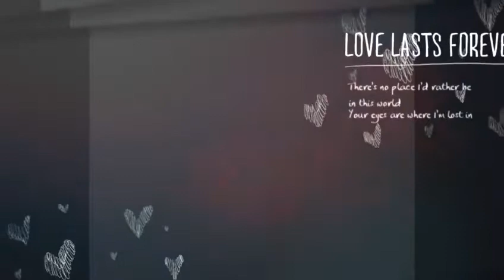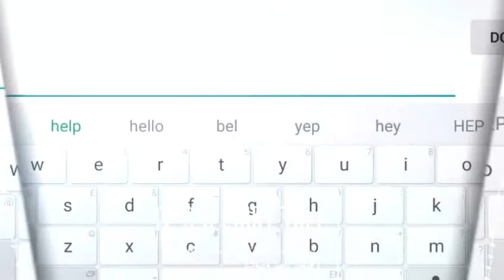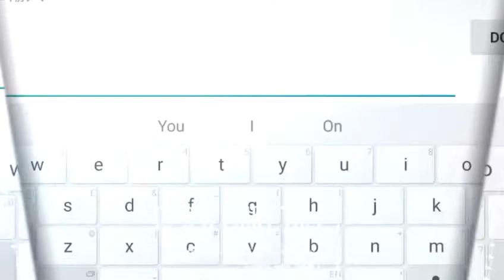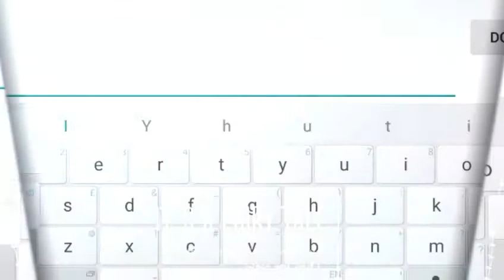1 vs 1 mobile lengend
http:/YouTube.com/watch?v=3WqcA_N9LO